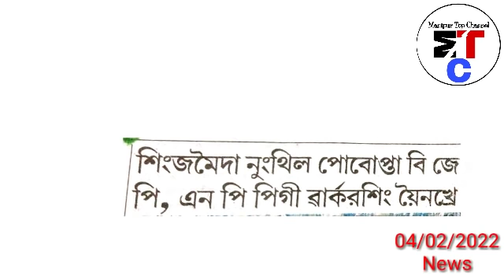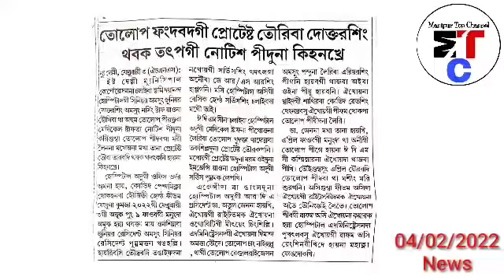4th.Feb.Ayuk-MLA Irabot:Sabak Phaklakli BJP President sharda na Lupa Lakh 60piba car leinaba Deposit